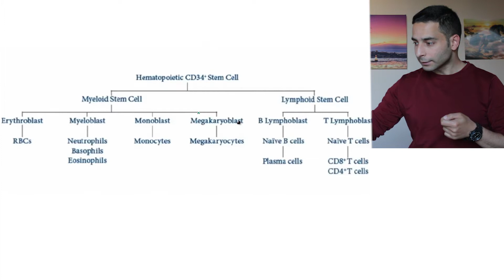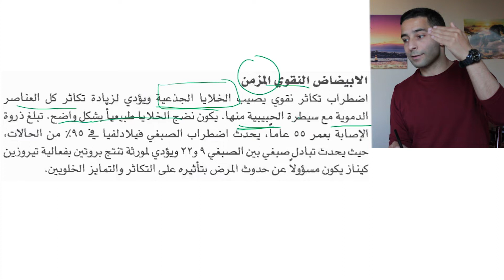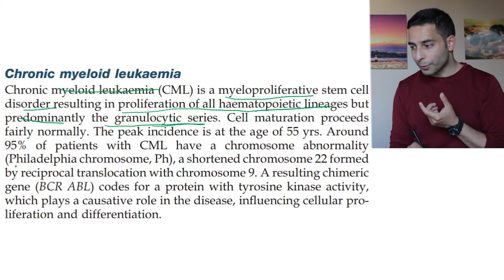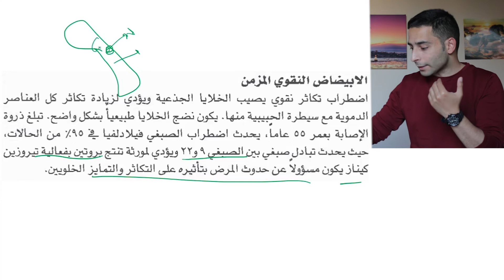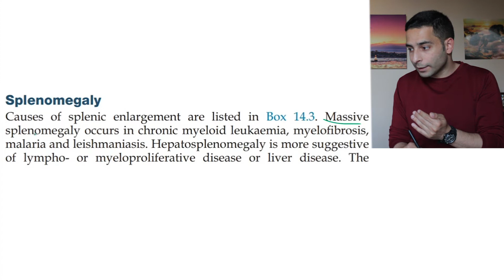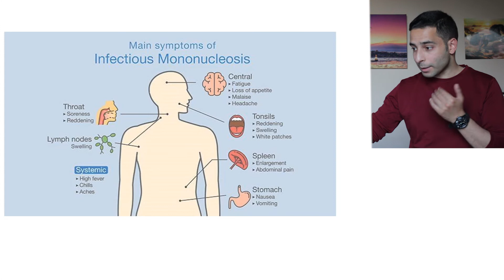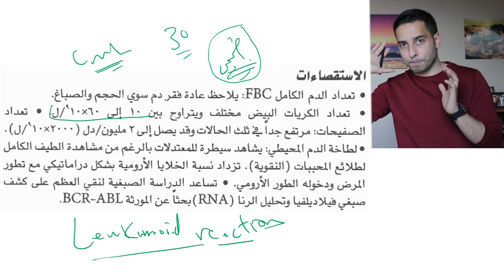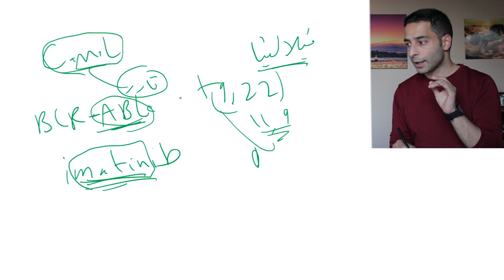أمراض الدم "19" ابيضاض الدم النقوي المزمن + ضخامة الطحال | CML + Splenomegaly